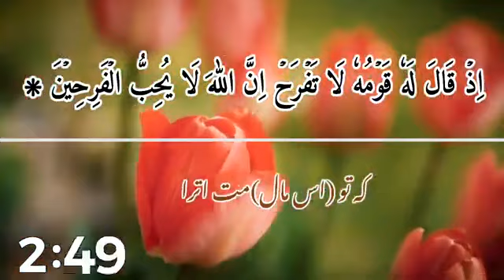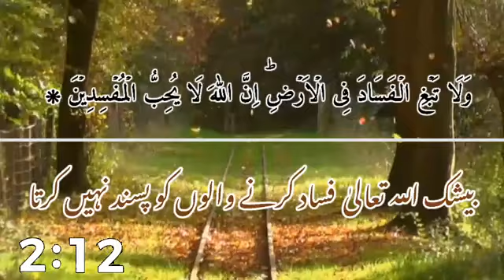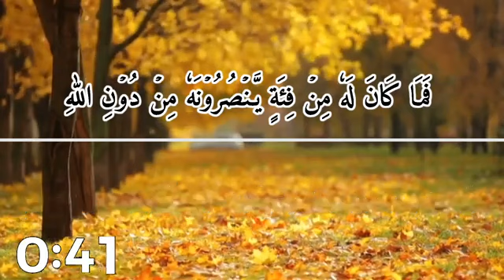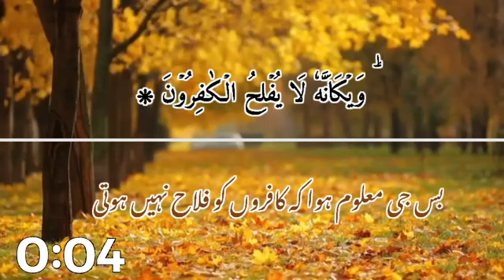Karun ko Allah ne kyon tabah Kiya Karun ki barbadi ki badi vajah surah ankabuth 💕💕